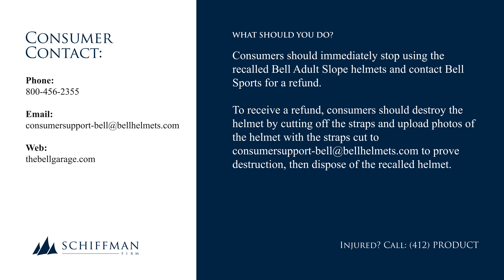Bell Sports Recalls Bell Slope Adult Bicycle Helmets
This recall only involves Bell Slope adult bicycle helmets.

The helmets were sold in dark green and light blue. The recalled Bell Slope helmets can be identified by the inner helmet sticker which has the model’s name “Slope” and B1161X written on it.

 Only adult-sized Bell Slope Helmets are affected by this recall.

Consumers should immediately stop using the recalled Bell Adult Slope helmets and contact Bell Sports for a refund.

To receive a refund, consumers should destroy the helmet by cutting off the straps and upload photos of the helmet with the straps cut to to prove destruction, then dispose of the recalled helmet.